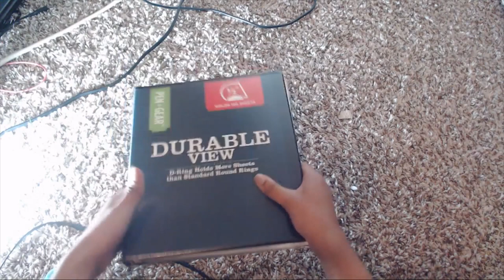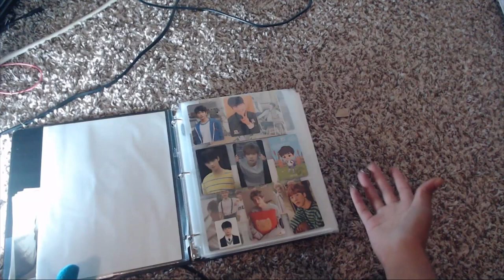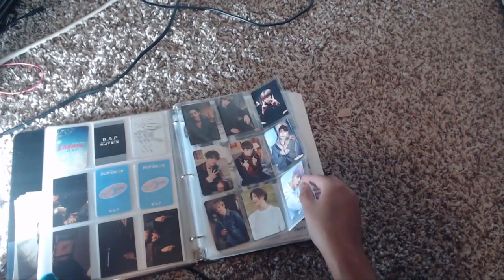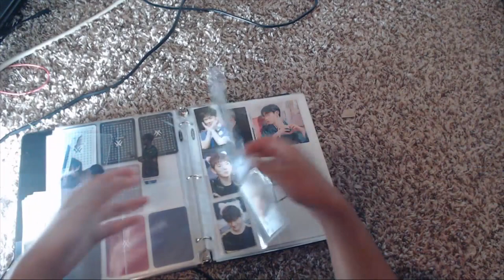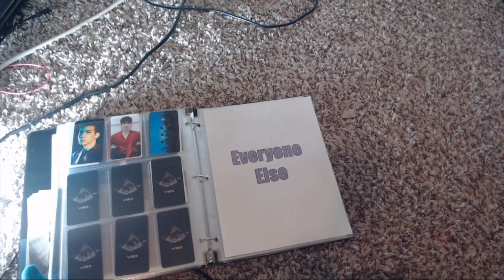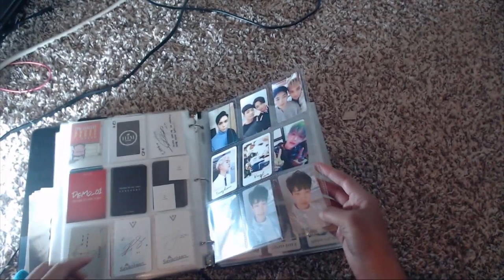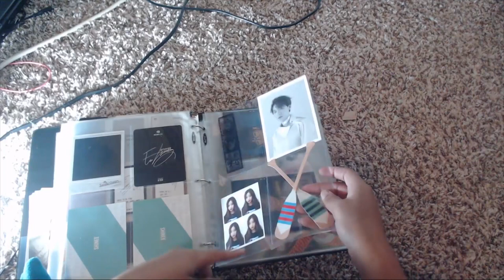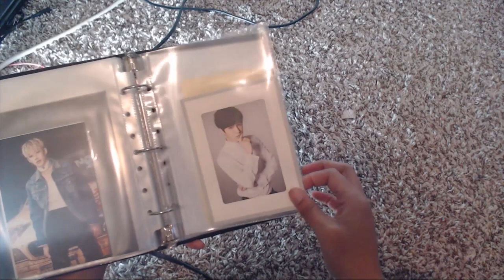Kpop Photocard Collection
This is all my generic photocard things from all groups other than BTS and GOT7.